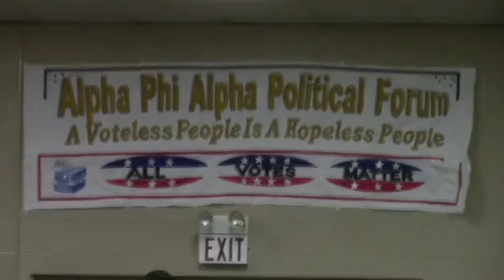Valdosta APA Candidate Forum conclusion @ APA Candiates - 2015-10-13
Alpha Phi Alpha Candidate Forum - Valdosta City Council
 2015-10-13